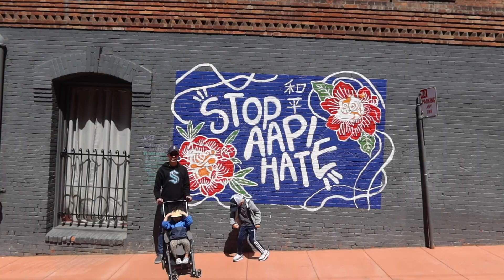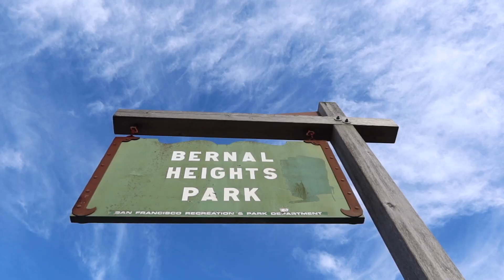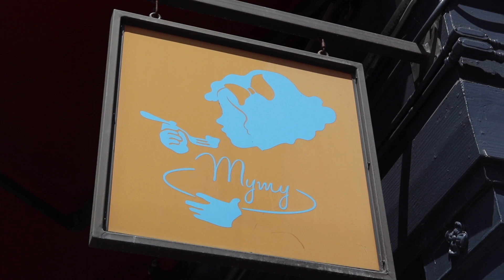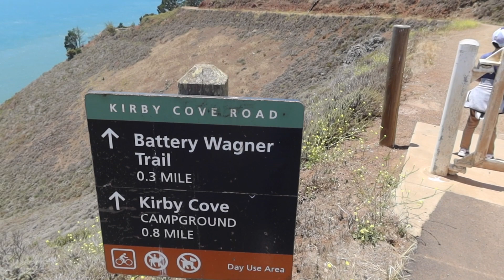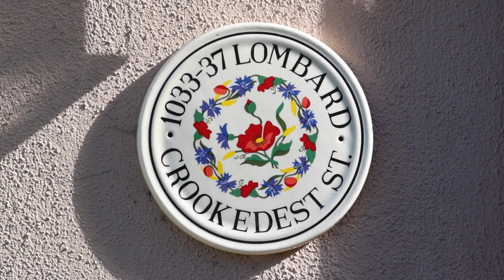Kirby Beach, Marion Headlands, Bernal Heights Park, Lombard Street | California Vlog 🇺🇸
The footage in this vlog was filmed June 16-18, 2022.

1:48 Chinatown + ramen at Hinodeya
2:32 City view from Bernal Heights Park
6:01 Marion Headlands
6:46 Walk to + lunch at Kirby Cove
9:37 Lombard Street